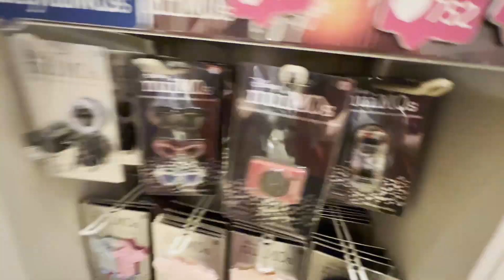兩公婆去迪士尼樂園酒店 | 慶祝生日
順便問, 有冇人可以教我, 點解 5:05 呢個位會 skip frames? 點解救? 有幾個位都會, 呢個只係其中一個位。